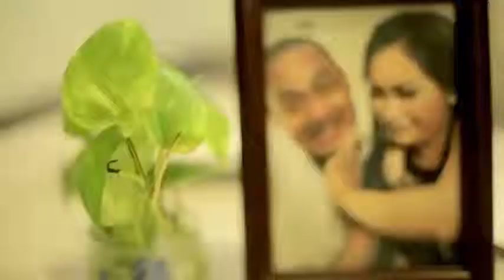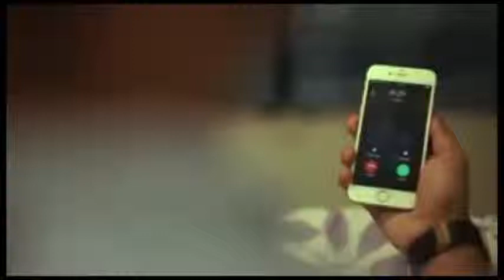ទីបំផុត ដោយ ហេង ពិទូfull mv Offical Mv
rcm technologies
virtualization technology
technology school
pennsylvania college of technology
business and technology
network technologies
information technology specialist
information technology articles
surgical technology salary
information and technology
radiologic technology
applied industrial technologies
new york city college of technology
fashion institute of technology
radiologic technology salary
lawrence technological university
assistive technology in the classroom
forensic technology
penn college of technology
missouri university of science and technology
syniverse technologies
technology management
applied technology
free technology for teachers
business technology
disruptive technology
technology in the classroom articles
technology business
security technology
informational technology
technology services
technological innovation
information technologies
new emerging technology
network technology
using technology in the classroom
aviation week and space technology
oregon institute of technology
information technology in business